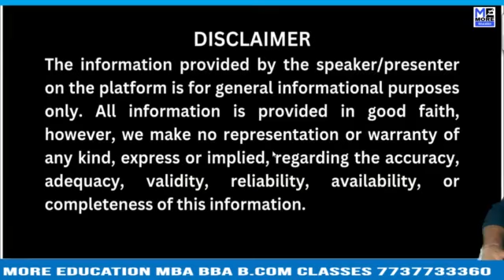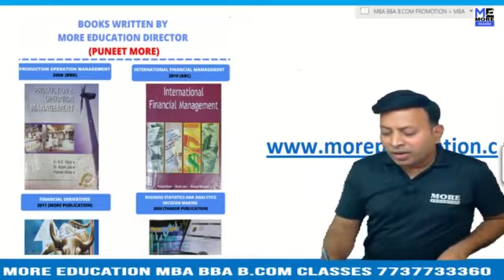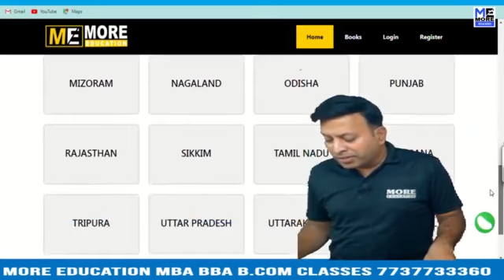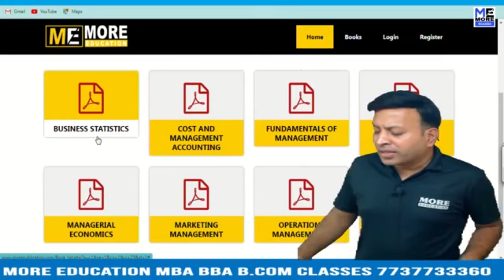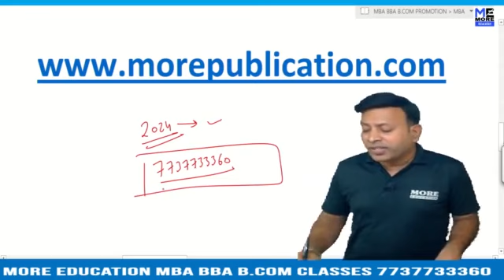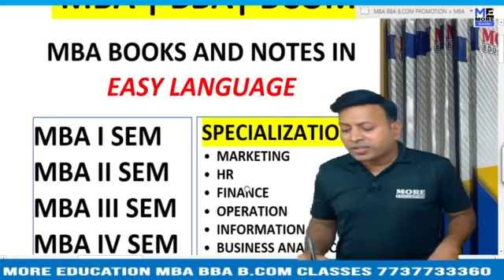TRIPURA INSTITUTE OF TECHNOLOGY {TIT} | ACCOUNTS BOOKS | MATHS BOOKS | STATISTICS BOOKS